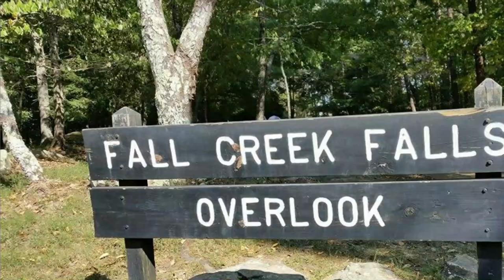RV at Mountaineer Festival in Tennessee | RVacationer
We have attended the Mountaineer Folk Festival twice in Fall Creek Falls Tennessee.  We stayed at the state park the first time, and didn't care for the "no sewer" sites, and the fact that we had to lower the front to touch the ground and raise the back off the ground wasn't particularly fun !!!
The second time we stayed at Mountain Glen RV Park and campground.   These sites were much better in the respect of level and full hook up, but they were a little more squeezed it.  But the owners and cleanliness of the campground was much better.
The festival was only 25 minutes away, and this kept us out of the main flow of traffic.
I would recommend if you are passing through on the first weekend after Labor day that you look into attending this.  It was educational and fun.   Sheep shearing, Sheep herding, Native American arts and crafts, food, home made spices and rubs for ribs and steaks.